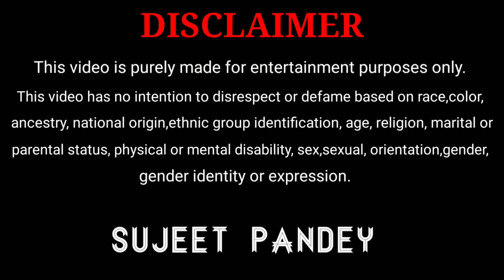ऐसी पत्नी और भाई ना होने का ही सही || Sujeet Pandey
Hey! Guy's

               🥀🥀🌷Thanks🌷🥀🥀